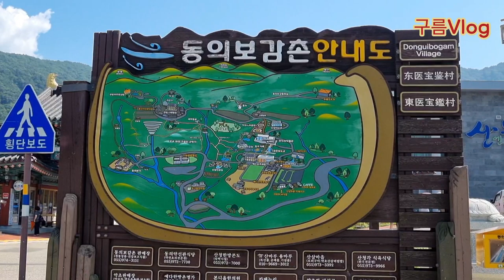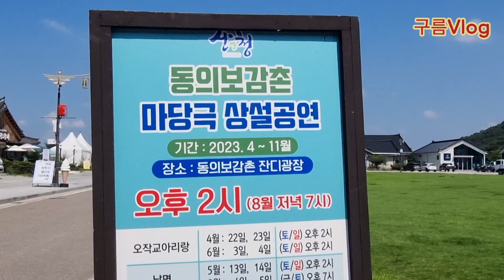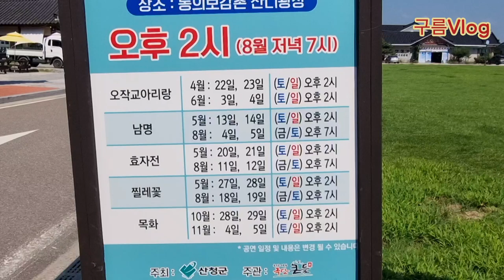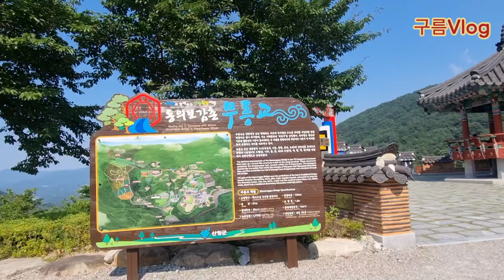무릉교가있는산청동의보감촌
가족여행지로추천할만한곳 산청여행입니다 계곡레프팅도좋구요 즐기며건강챙기는여행지로멋진곳입니다 약초축제로더유명한곳이지요 지리산자락이라산세도좋고 유서깊은사찰들도많답니다 대원사 수선사 드라마촬영지 등 볼것 즐길것이많은곳인랍니다#동의보감촌#무릉교출렁다리#풍차#힐링여행#레저#계곡#출렁다리